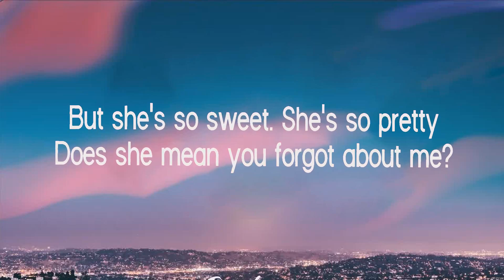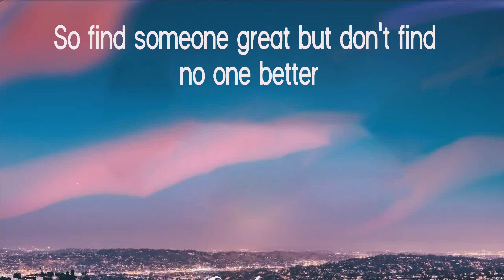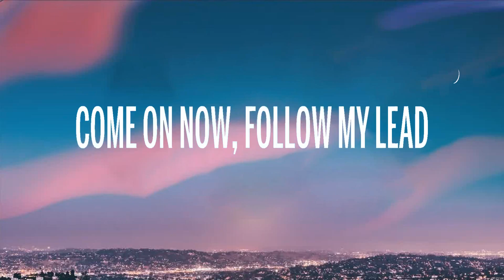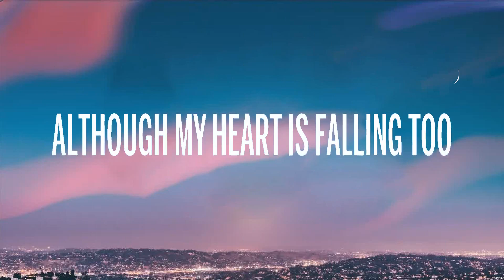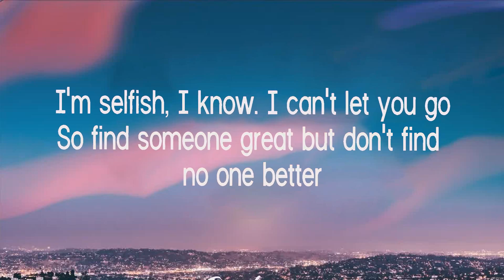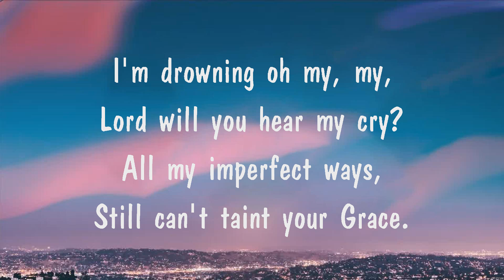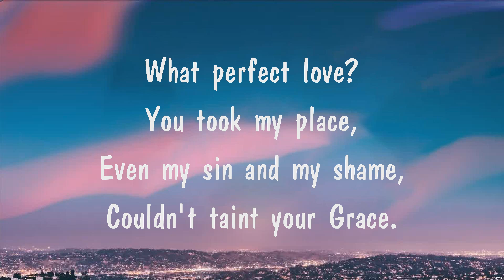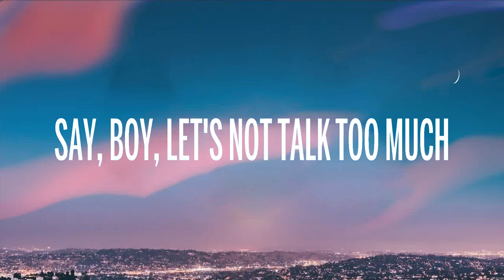Olivia Rodrigo - happier (Lyrics) Ed Sheeran, Olivia Rodrigo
1. Olivia Rodrigo - happier
2. Ed Sheeran - Shape of You
3. Olivia Rodrigo - happier
4. Your Grace
5. Ed Sheeran - Shape of You